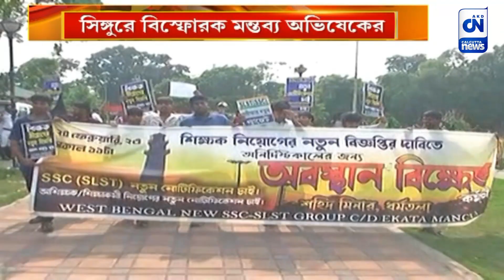'শুভেন্দু পার্থর থেকেও সুবিধাভোগী' সিঙ্গুরে বিস্ফোরক মন্তব্য অভিষেকের | CN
বিরোধী দলনেতা শুভেন্দু অধিকারী পার্থ চট্টোপাধ্যায়ের থেকেও বড় সুবিধাভোগী। সিঙ্গুরে বিস্ফোরক মন্তব্য তৃণমূল সাংসদ অভিষেক বন্দ্যোপাধ্যায়ের।  প্রশ্ন উঠেছে, তাহলে কি নিয়োগ দুর্নীতির তথ্যেই শিলমোহর দিয়ে দিলেন তিনি? পার্থর বিষয়ে সব জেনেও চুপ ছিল শাসকদল?